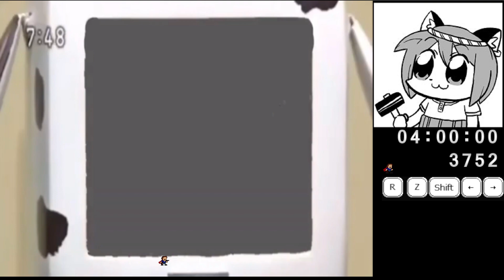i wanna be the TVJ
Game Creator: vep

Died once to bouncing less than 1 hour in, took 4 to clear.
This video is an also an example of "Good dodges don't make the clear".